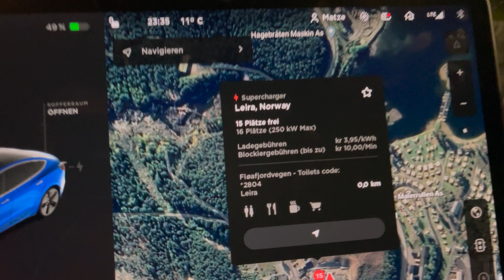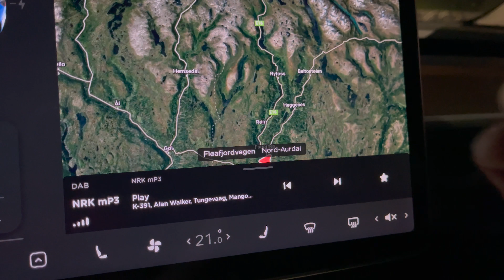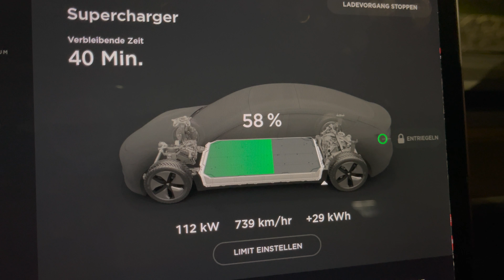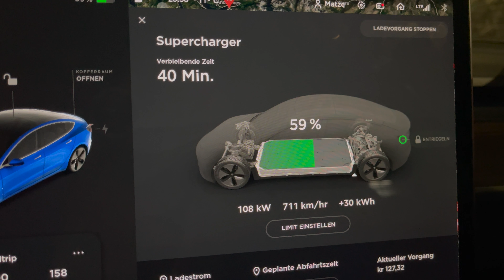Tesla Supercharger Leira, Norway - Norwegen - Norge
Ein kurzes Video vom Supercharger Leira in der Nähre von Fagernes in Norwegen.

Das Video würde sich natürlich riesig über ein Like und oder Kommentar freuen. Noch größere Freude würde bei mir ausbrechen, wenn ihr mir ein Abo auf meinem Kanal dalassen würdet! :)

Du möchtest dir einen Tesla kaufen? Nutzt gerne meinen Link und wir bekommen beide 1500km gratis Supercharging! Diese bekommt man nur, wenn man einen Referal-Link benutzt um über diesen den Tesla zu bestellen. Dies ist nachträglich leider nicht mehr hinzufügbar! Hier mein Tesla-Empfehlungslink
(ACHTUNG! Leider hat Tesla das Werbeprogramm beendet, so dass es keine Prämien derzeit mehr gibt Stand 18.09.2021. Ihr könnt natürlich trotzdem gerne meinen Link zum bestellen benutzen, bekommt aber derzeit keine Freikilometer mehr. Wir können nur hoffen, dass Tesla bald ein neues Programm auflegt!)

Du interessierst dich für TeslaFi? Hier findest du Infos und kannst dich anmelden und 14 Tage gratis testen